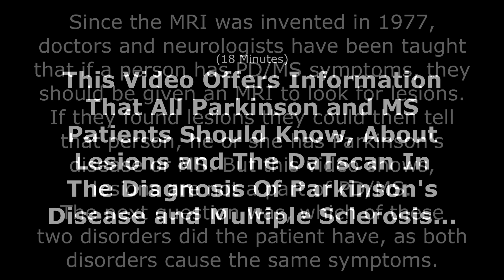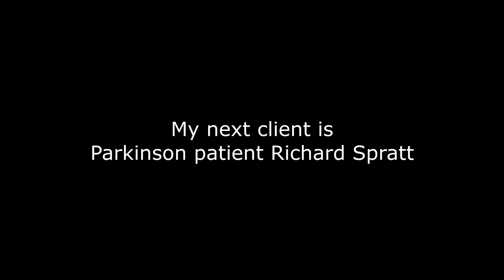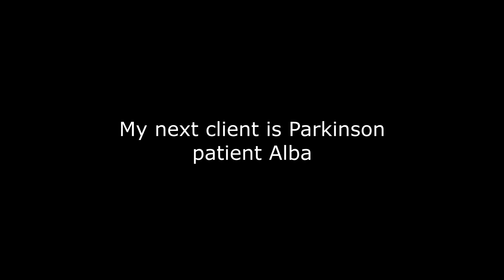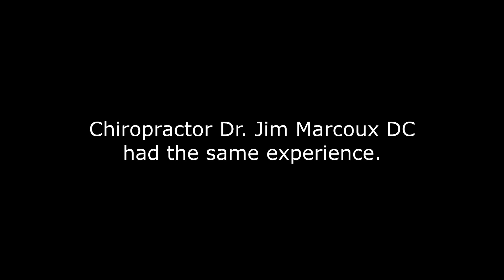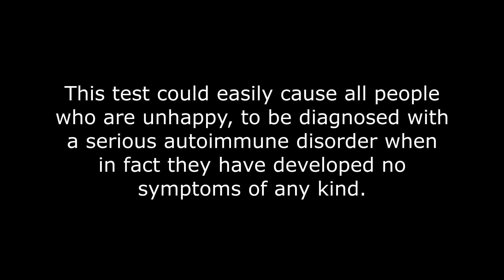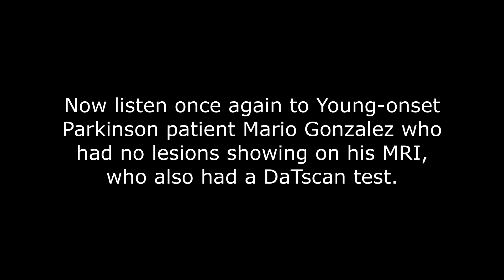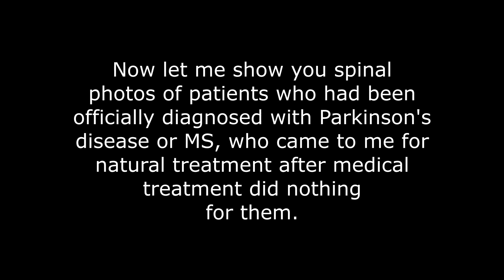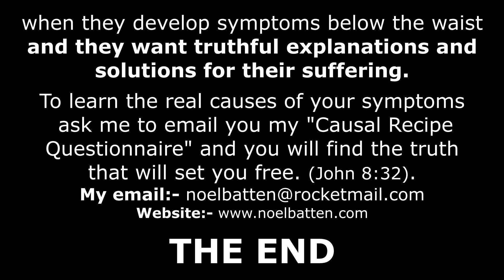2 The Truth About Lesions, DaTscan, Parkinson's and MS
Listen to what Parkinson and MS patients say about the tests they were given to look for lesions on an MRI and the DaTscan to read dopamine levels. You will hear many patients explain that lesions were not found on their MRI yet they had all the symptoms of Parkinson's disease and MS, which means lesions showing on an MRI have nothing to do with Parkinson's disease or MS symptoms. Hear explanations on the DaTscan from Dr. Beck of the New York Parkinson's Disease Foundation where he reveals that there is "NO" test that can prove a person has a disease such as Parkinson's disease. or email Noel on: - --- With the advent of the internet, we came into the era of doing our own research to find the truth, and only the truth can set you free from Parkinson's disease, MS or any other similar muscular rigidity disorders.